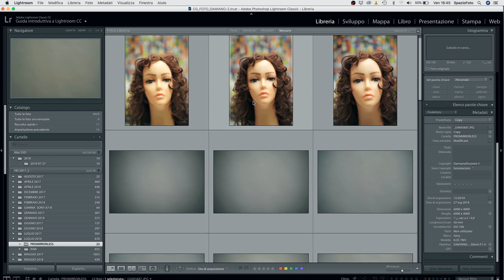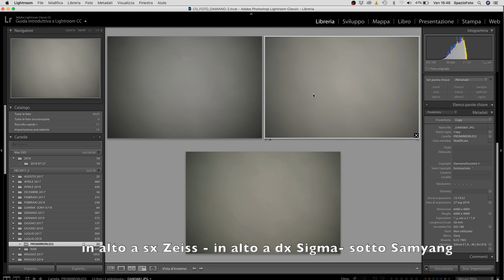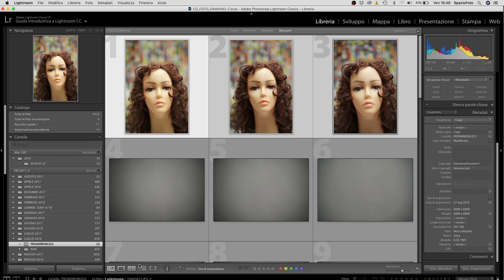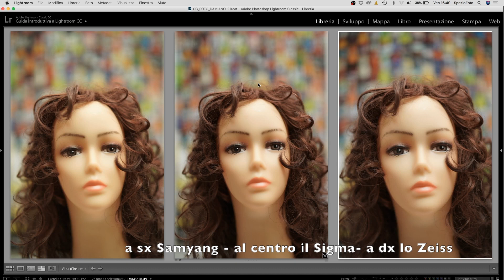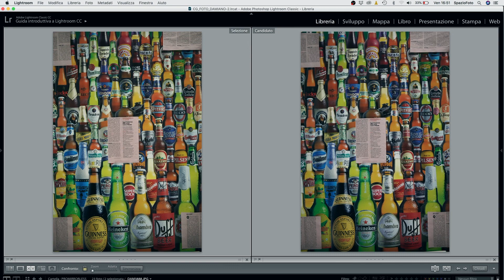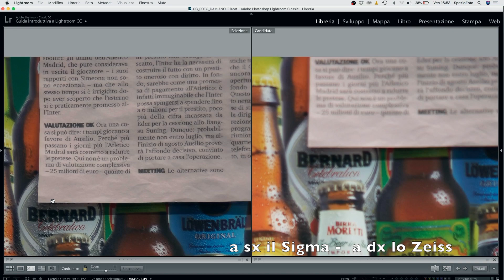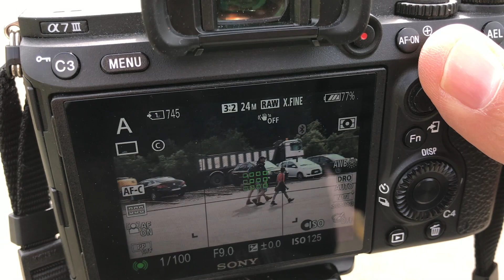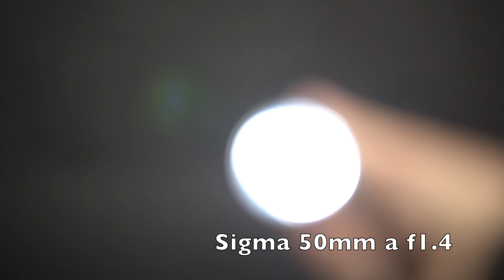Sigma 50mm f1.4 ART Vs Samyang 50mm f1.4 Vs Zeiss 55mm f1.8 SU SONY A7 III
Il Sigma 50mm  1.4 ART per Sony, confrontato con il Samyang 50mm f1.4 e lo Zeiss 55mm 1.8. Quale sarà il migliore?